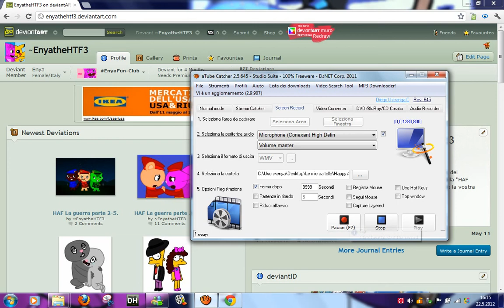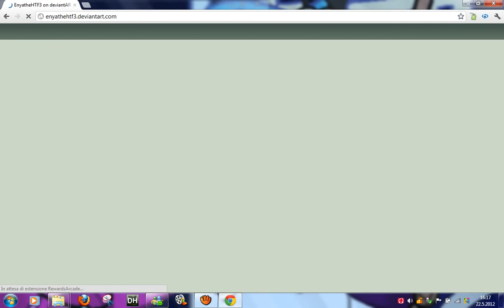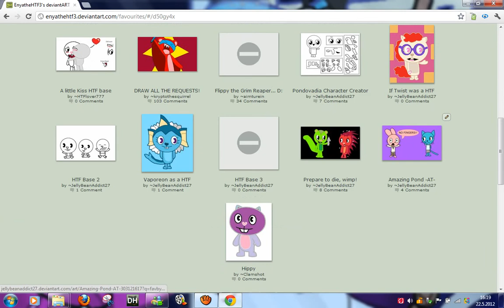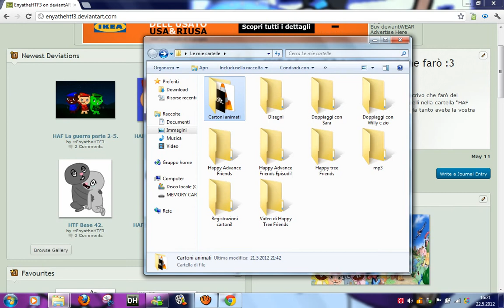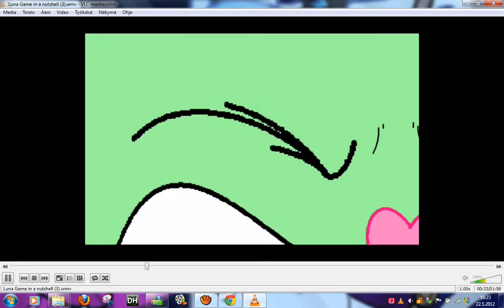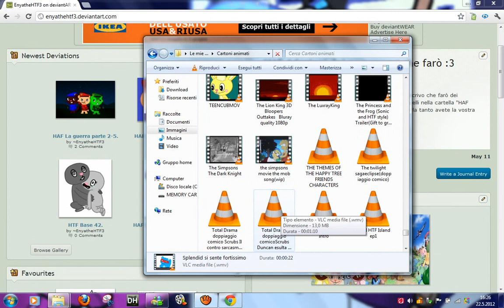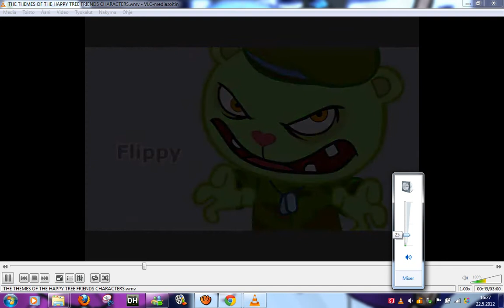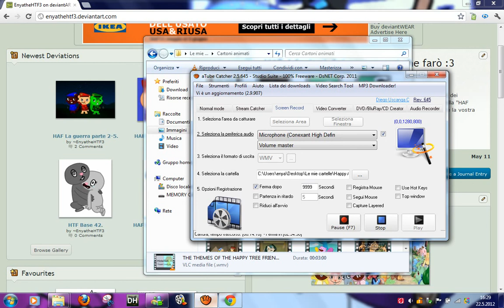Lol parte 1-2.